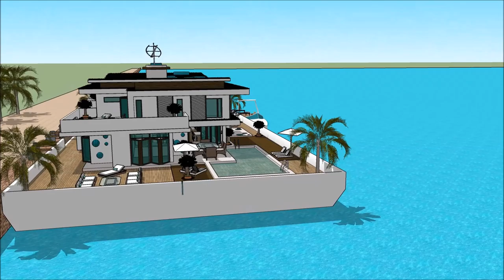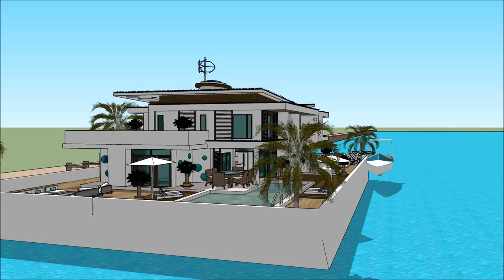معماری طراحی مد خاصیت يوتيوب عربي خانه های لوکس مدرن خانه شناور دبی for sale in Dubai HOLLAND manuf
The floating house villa houseboatzania launching an innovative high-end luxury yacht floating house villa mansion home design potentially as a display of exhibition of the معماری طراحی مد خاصیت يوتيوب عربي  خانه های لوکس مدرن خانه شناور دبی for sale in Dubai HOLLAND manuf.

The collection of the Floating house villa houseboatzania concept of معماری طراحی مد خاصیت يوتيوب عربي  خانه های لوکس مدرن خانه شناور دبی for sale in Dubai HOLLAND manuf consists of high luxury and architectural art pieces in minimalism combined with living on the waterfront of the harbour.

The floating house villa mansion yacht design has the basis to sustain living with high standards and contemporary structural design معماری طراحی مد خاصیت يوتيوب عربي  خانه های لوکس مدرن خانه شناور دبی for sale in Dubai HOLLAND manuf with numerous of prospects for excessive living and celebrating the desire of life worldwide: